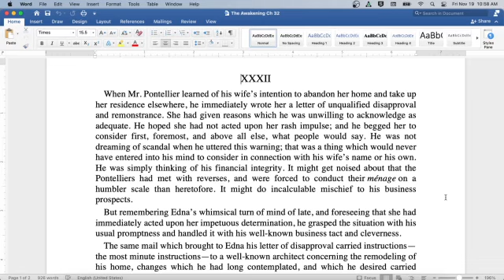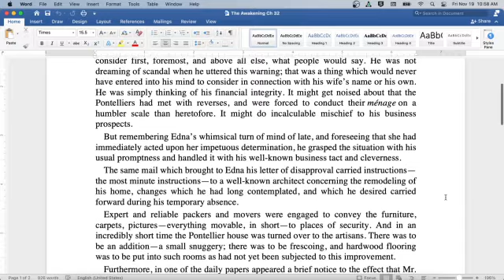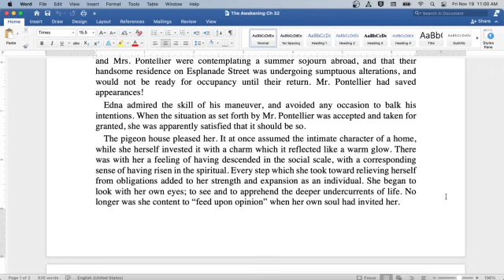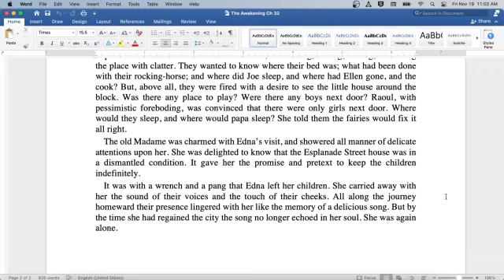The Awakening by Kate Chopin, Chapter 32: English Audiobook with Text on Screen, Classic Novel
Welcome to my classroom!  Ready to read a classic with me?  Today we read from the classic novel The Awakening by Kate Chopin. Here you will find an introduction to the author and literature period at the start of the video, followed by the reading itself. The reading is both on screen for visual learners and read aloud by myself. Speed up or slow down the content as you see fit- it is your education!